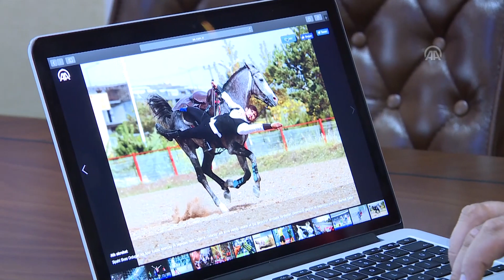RTÜK Başkanı Prof. Dr. İlhan Yerlikaya, AA'nın Yılın Fotoğrafları Oylamasına Katıldı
Radyo ve Televizyon Üst Kurulu Başkanı Prof. Dr. İlhan Yerlikaya, Anadolu Ajansının (AA) "Yılın Fotoğrafları" oylamasına katılarak 3 fotoğraf için oy kullandı.